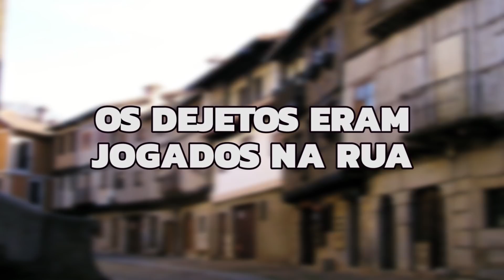9 PRÁTICAS NOJENTAS E BIZARRAS DOS BANHEIROS NA HISTÓRIA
9 PRÁTICAS NOJENTAS E BIZARRAS DOS BANHEIROS NA HISTÓRIA!